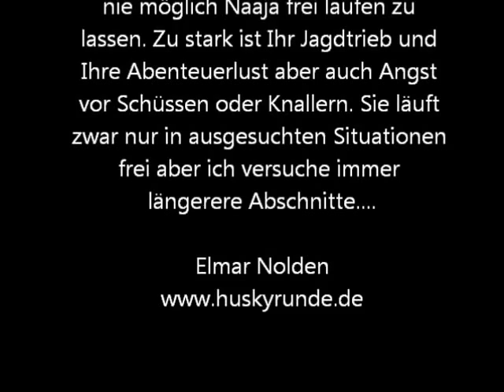Endlich! Naaja läuft frei ohne Leine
Als Streunerin haben wir leider nie geschafft Naaja frei laufen zu lassen. Zu groß war Ihr Jagdtrieb und Ihre Abenteuerlust. Jetzt endlich geht es.